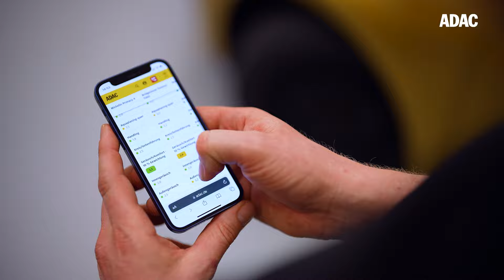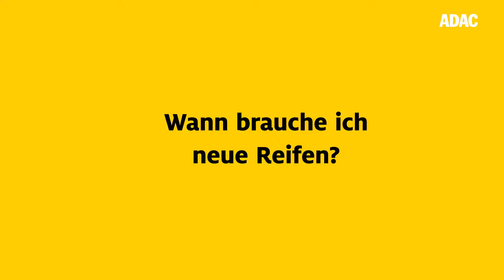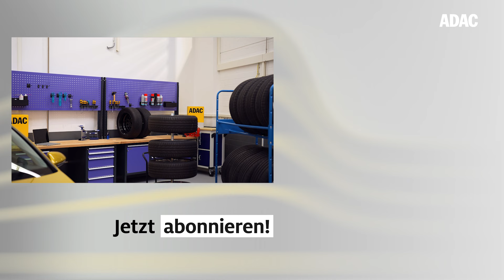Neue Autoreifen kaufen: Mit diesen Tipps könnt Ihr Kosten sparen! | ADAC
Wir geben Euch ein paar Tipps an die Hand, wie Ihr beim Autoreifenkauf einen guten Preis erzielen und die Kosten etwas senken könnt. Denn ob Internet oder Händler, im Vergleich der Angebote stecken ein paar Details, die ihr unbedingt kennen solltet. 💪

Denn: Nur der reine Kauf der Reifen alleine macht ja noch nicht den finalen Preis aus. Christoph gibt Euch nützliche Infos mit, worauf Ihr achten könnt und ob Ihr überhaupt einen neuen Satz Autoreifen benötigt. 👌

00:00 Intro
00:32 Tipps zum Onlinekauf der Autoreifen
01:28 Tipps zum Reifenkauf vor Ort
02:24 Tipps um den passenden Reifen zu finden
03:22 Wann brauche ich neue Autoreifen?
04:31 Outro